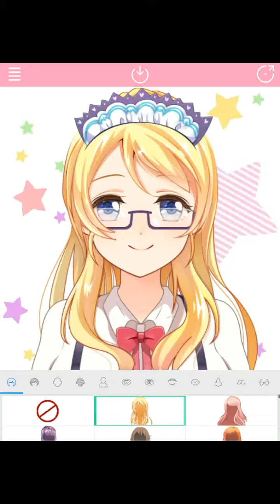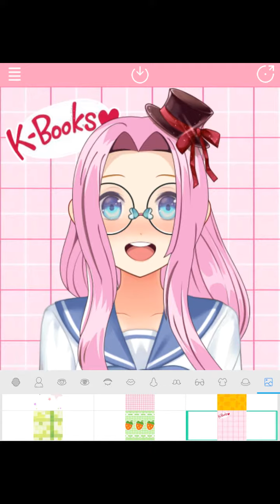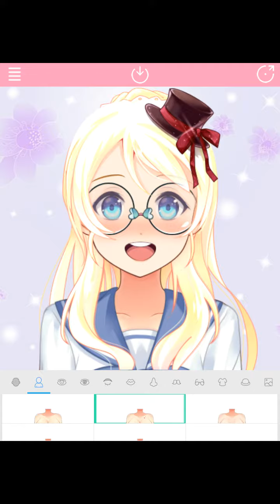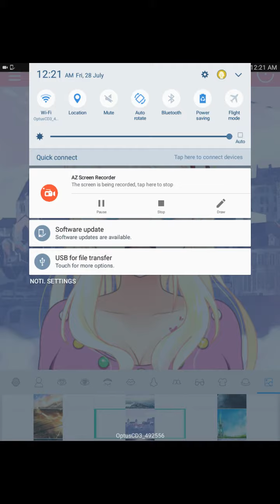Anime Avatar Maker ( warning cute for some )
E.g.
Name: SillyCAPS avatar contest
Also doing a contest for the best anime avatar
Link to awesome games on roblox